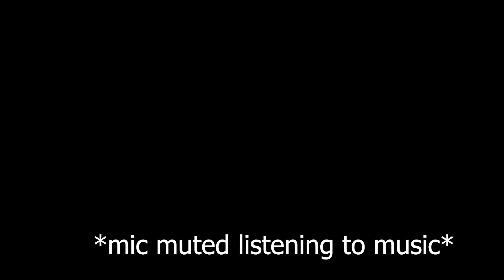welp this just happened... then i puked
idk why i gag lmao